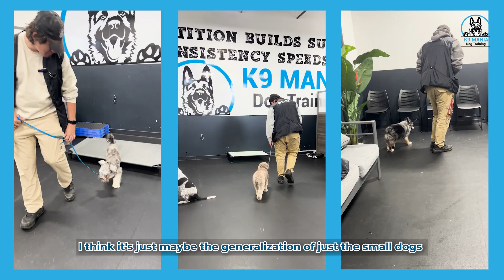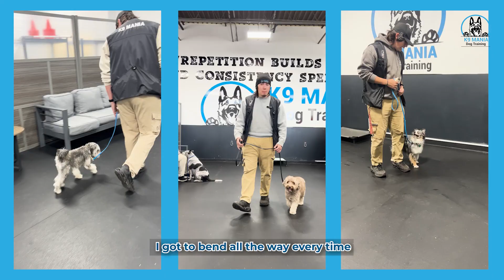Transforming Bonds: Dog trainer Zach's Journey in Dog Training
Step into the world of dog training with Zach as he unveils the transformative power of authenticity. Discover how genuine connections with both dogs and humans can revolutionize your approach to training.

Eager for more expert insights? Don't miss out! Follow K9 Mania Dog Training now for a front-row seat to expert guidance and an exclusive peek into the secrets of successful canine companionship!